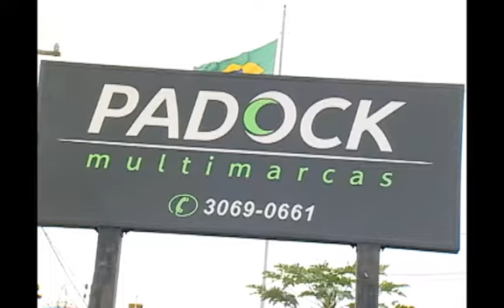SHOPTOUR CTB - PADOCK MULTIMARCAS 03